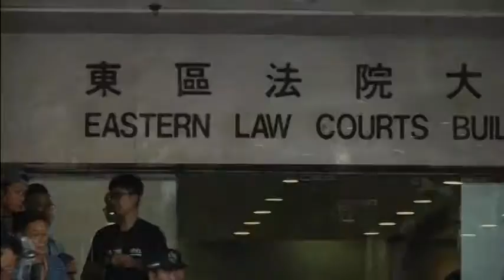1105 - HONGKONG-POLITICS-TSANG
1105 - HONGKONG-POLITICS-TSANG